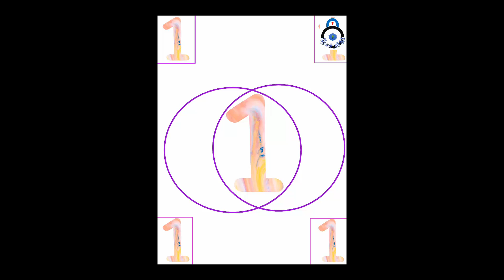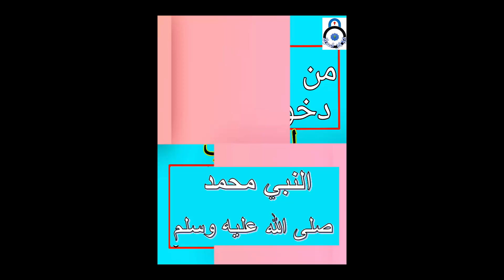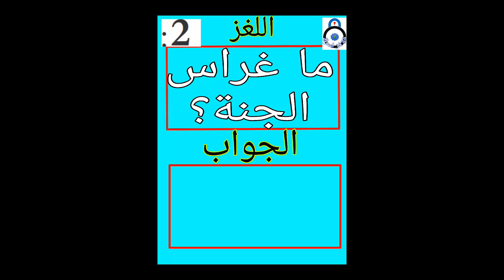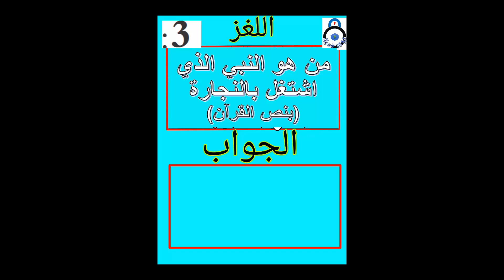وسِّع معلوماتك الدينة, و ثقف نفسك